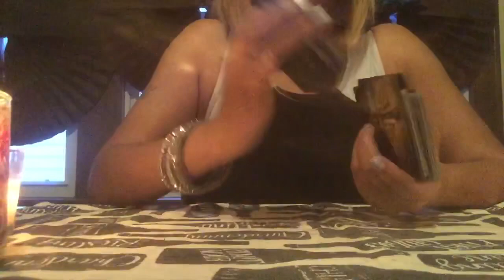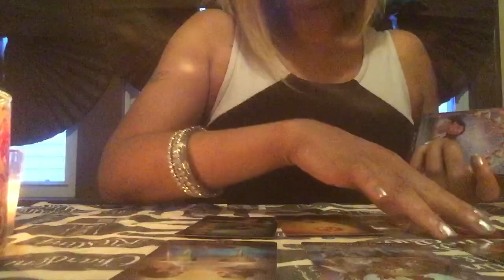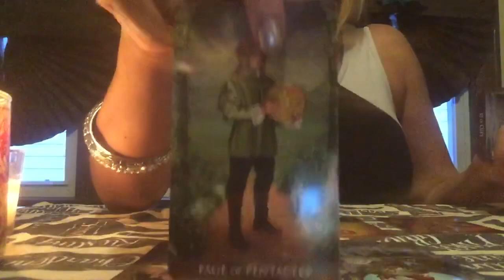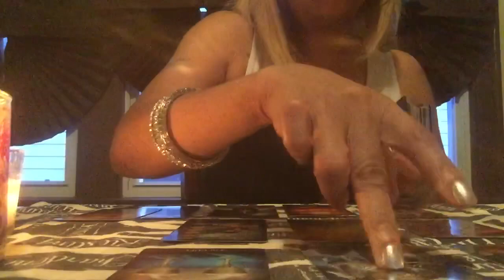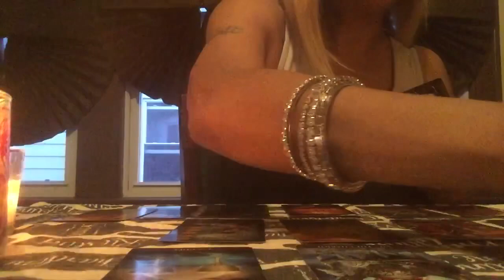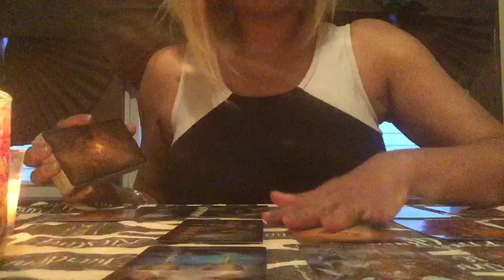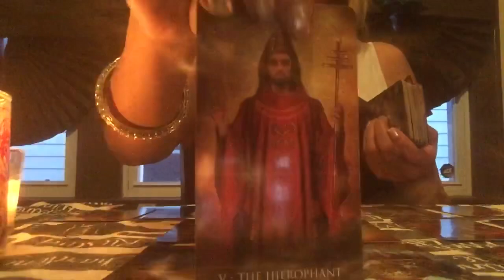Leo ♌️ June 2019 ( Next 7 Days): Standing in Your Power 💪🏾 SoulmateConnection 💓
This video is for the collective, sun, moon, rising, Venus & Mars for LEO ♌️, my amazing 🔥 signs 😍😍😍

Private readings $20

One question readings $15

Sorry, no phone readings at this time.